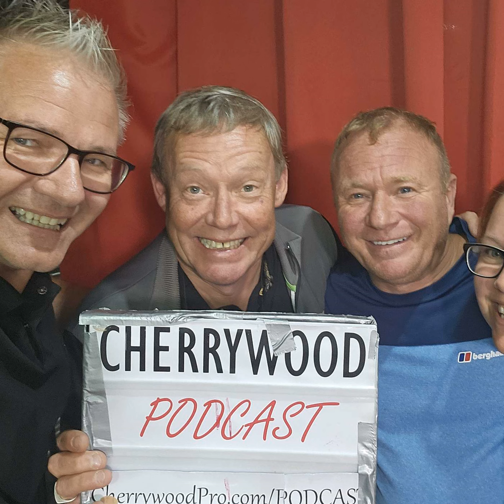#79 Catch-Up with Ricky Groves & Steven Arnold: EastEnders, Corrie, & Their UK Tour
Send us a textIn Episode 79 of the Cherrywood Podcast, Simon and Rachel are joined by special guests Ricky Groves, famously known for playing Gary in EastEnders, and Steven Arnold, best known as Ashley Peacock from Coronation Street. The duo shares exciting stories from their ongoing UK holiday park tour, along with behind-the-scenes anecdotes from their acting careers. Find out what life has been like for Ricky and Steven since leaving their iconic roles in 2010, and how they continue to ent...